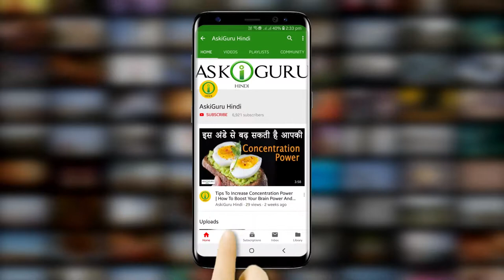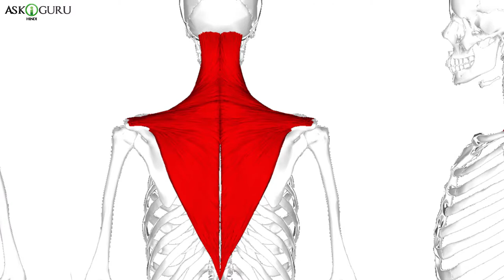HOW TO HOLD YOUR HANDBAG IN A PROPER WAY SO THAT IT DOESN'T AFFECT YOUR HEALTH - ASKIGURU HINDI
HOW TO HOLD YOUR HANDBAG IN A PROPER WAY SO THAT IT DOESN'T AFFECT YOUR HEALTH  - ASKIGURU

एक औरत के लिए हॅंडबॅग एक बोहोट ही ज़रूरी और आवश्यक साधन है जिसमें शायद उसकी सारी दुनिया समाया हुई होती है…किसिके लिए यह अपना स्टाइल स्टेट्मेंट होता है तो किसिके लिए अपनी सभी पोर्टबल ज़रूरी चीज़ों को सुरख़्शिट स्टोर करने की ज़गाह…. लेकिन क्या आपको पता था के यही हॅंडबॅग्स को अगर सही तरह से पकड़ा नही जाए तो यह गांबीर शारीरिक समस्येए खड़ी कर देता है जैसे के गर्दन में दर्द, पीठ का दर्द, यहा तक के आपके चल को भी बदल सकता है…
आगे बढ़ने से पहले दोस्तों आपको याद दिलादू के अगर आपने हुमारे चॅनेल आसकिगुरू को सबस्क्राइब नही किया है तो ज़रूर करे और बेल बटन दबके हुमारे लेटेस्ट वीडियोस के अपडेट्स पाते रहे

how to hold your handbag in a proper way so that it doesn't affect your health, the best way to carry your hand bag, How to Hold Your Handbag, What the Way You Carry Your Handbag, You're Probably Holding Your Handbag Incorrectly, ASKIGURU, uses of handbags,